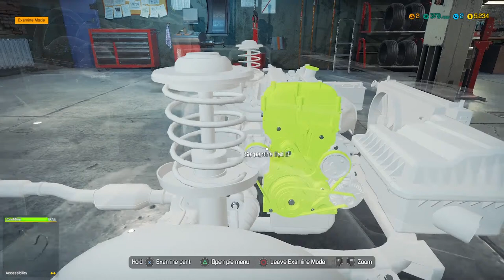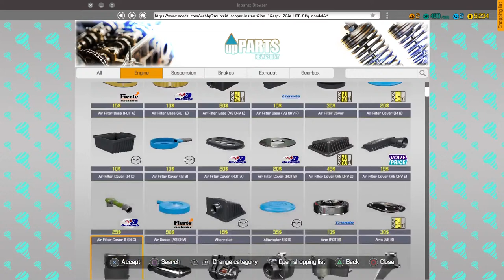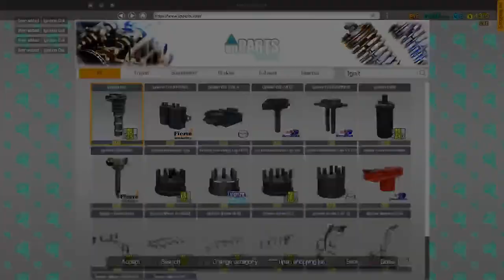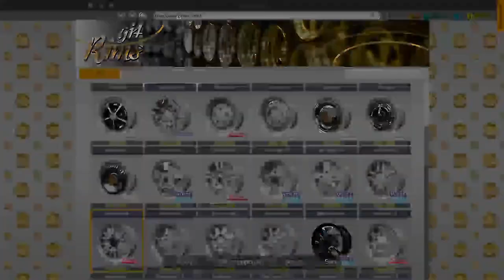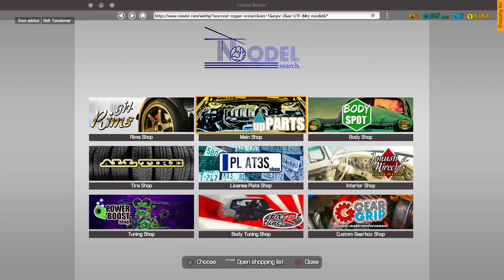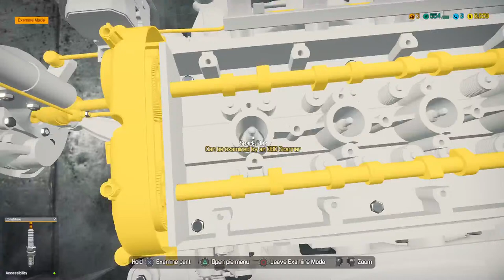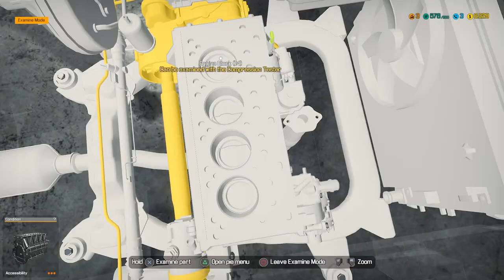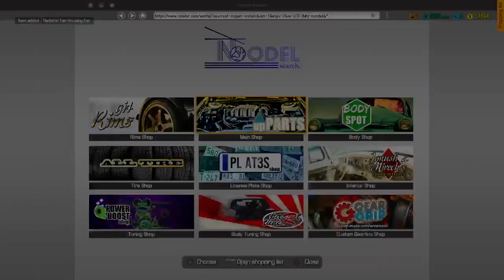Car Mechanic Simulator Gameplay